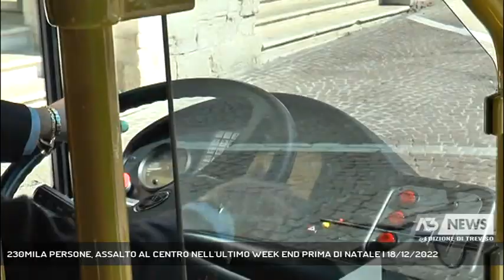230MILA PERSONE, ASSALTO AL CENTRO NELL'ULTIMO WEEK END PRIMA DI NATALE | 18/12/2022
A3 NEWS Treviso 18/12/2022 - TREVISO - 140mila persone oggi, 90mila ieri: assalto al centro di Treviso nell'ultimo fine settimana prima di Natale. Buoni gli affari nei negozi e mercatini. Code e parcheggi strapieni nelle ore di maggior afflusso. E gli autisti della Mom scrivono a Babbo Natale per chiedere una revisione delle corse dei bus il Sabato e nei giorni festivial fine di garantire maggiore sicurezza ai tanti pedoni.   || 140mila persone oggi, 90mila ieri: assalto al centro di Treviso nell'ultimo fine settimana prima di Natale. Buoni gli affari nei negozi e mercatini. Code e parcheggi strapieni nelle ore di maggior afflusso. E gli autisti della Mom scrivono a Babbo Natale per chiedere una revisione delle corse dei bus il Sabato e nei giorni festivial fine di garantire maggiore sicurezza ai tanti pedoni. - Intervistati ANDREA DE CHECCHI (ASS. ATTIVITA' PRODUTTIVE COMUNE DI TREVISO), DANIA SARTORATO (PRES. CONFCOMMERCIO TREVISO), MARIO CONTE (SINDACO DI TREVISO) (Servizio di Marta Marangon) - Segui Antenna Tre anche sul digitale terrestre! Visita il sito